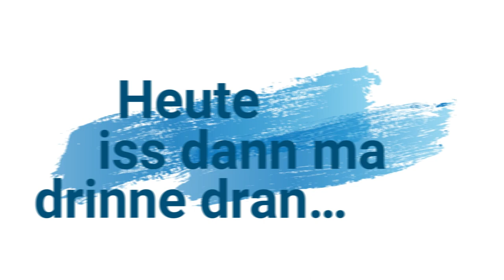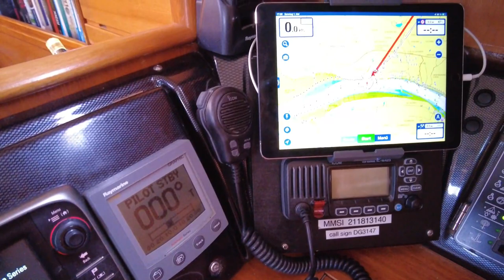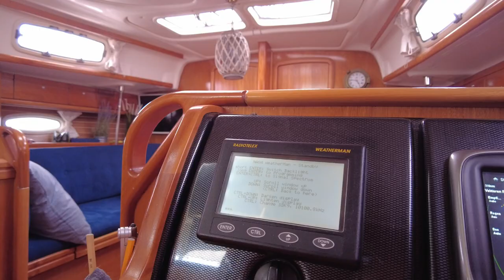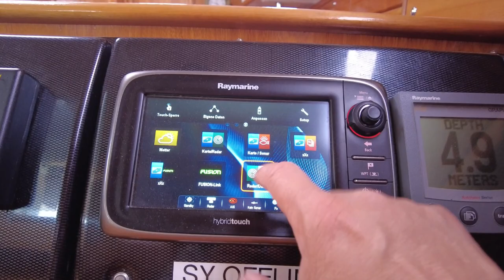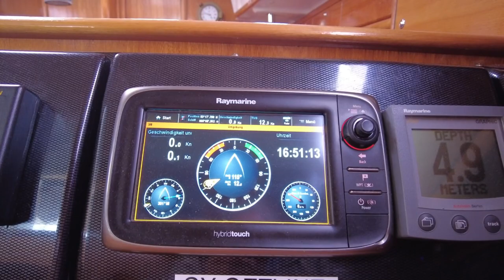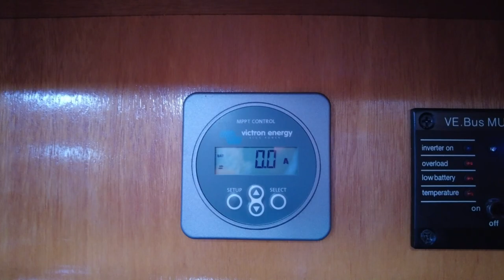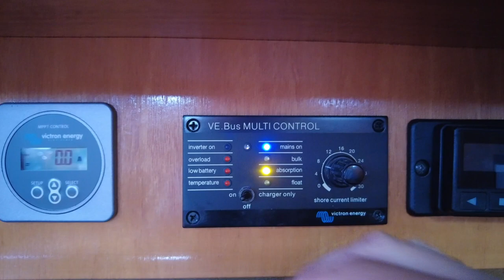#4 SY Offline: Roomtour Segelyacht Bavaria 37 Cruiser Teil 2, Innenansichten Tops und Flops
Wir segeln mit unserer Segelyacht, eine Bavaria 37 Cruiser, Richtung Mittelmeer. Komm mit uns zu den  schönsten Spots der Welt